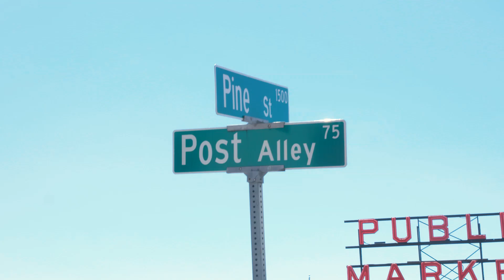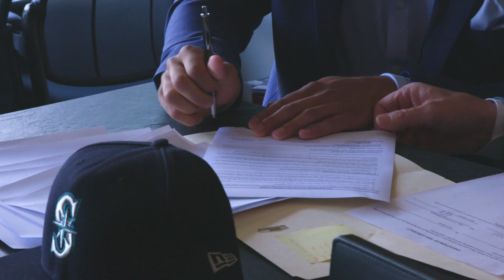2021 First Round Pick Harry Ford Tours Seattle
Our 2021 first-round pick pick, Harry Ford, takes in the sights and sounds of Seattle for the very first time.